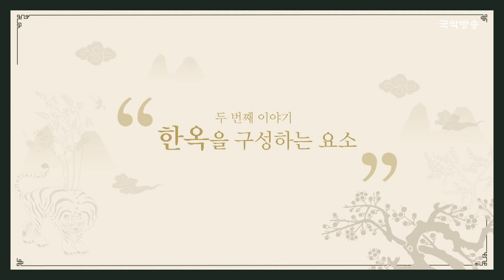[문화가 있는 서재] 한옥을 구성하는 요소 (임형남 건축가)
세계인이 먼저 주목한 한국의 전통문화.
우리 전통이 콘텐츠가 되는 시대에 트렌드를 파악하는 가장 손쉬운 방법!
문화가 있는 서재에서 12인의 전문지식인이 들려주는 전통문화 이야기에 빠져 본다.
12회에서는 건축가 임형남과 함께 전통적 미감을 현대적으로 구현한 집을 통해 전통 건축의 의미를 탐색한다.